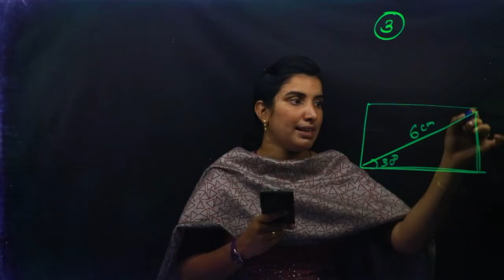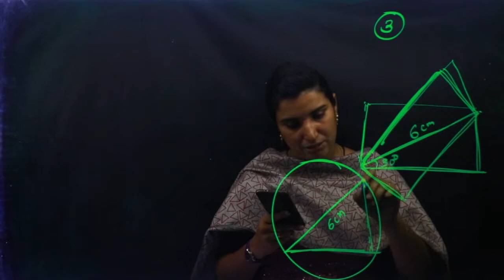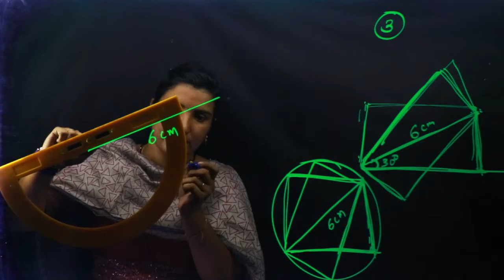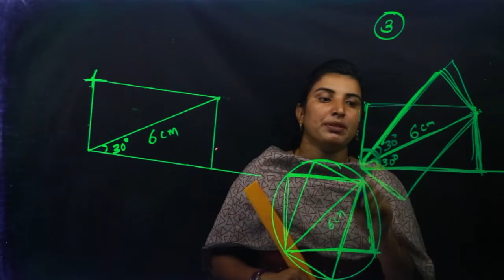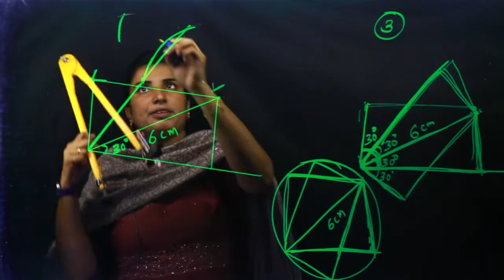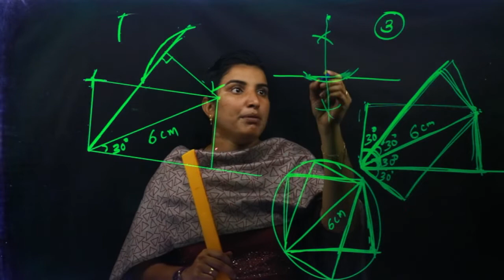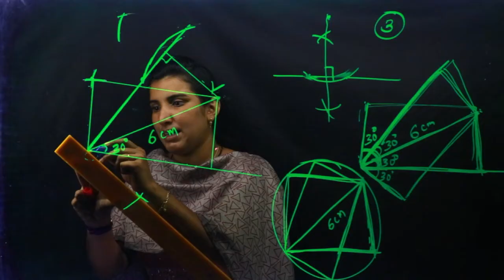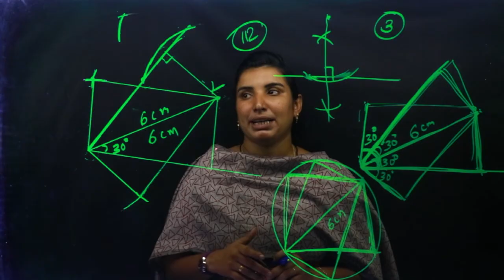Class 8 | Mathematics | Chapter 6 - CONSTRUCTION OF QUADRILATERALS | Kite Victers | Part 6 | AIMY